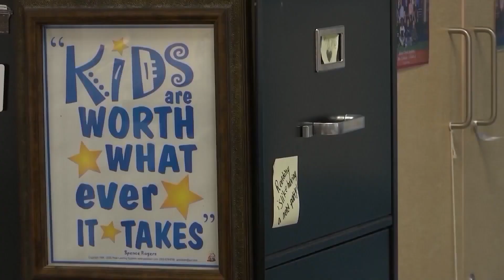Upstate youth mentorship program partners with Harvard University